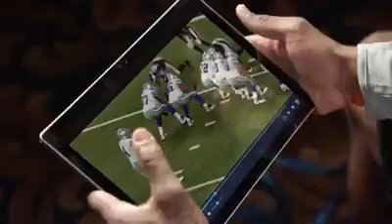Dak Prescott ranks 14th on NFL top 100 list of the 2016 season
Are we surprised Dak Prescott was the 5th ranked QB in the league, and #14 overall player for the entire NFL top 100 in 2016? Not if you're a Dallas Cowboys fan.